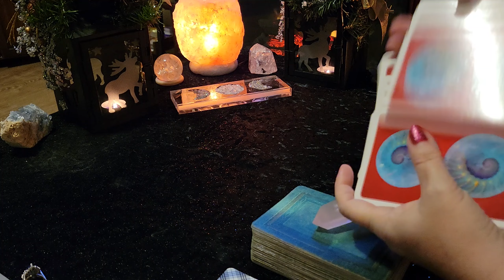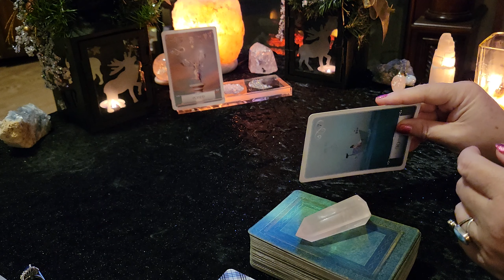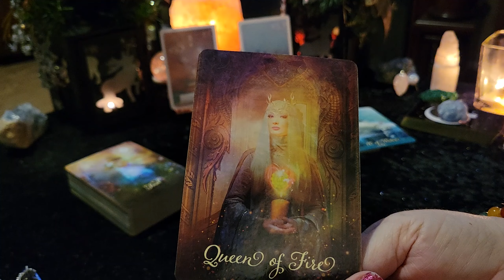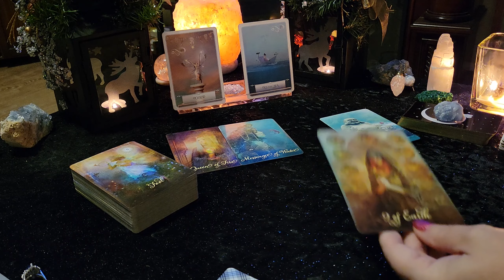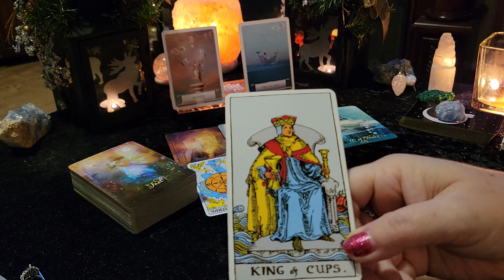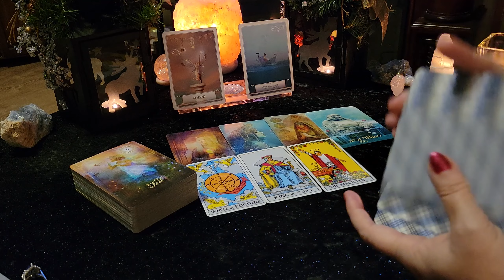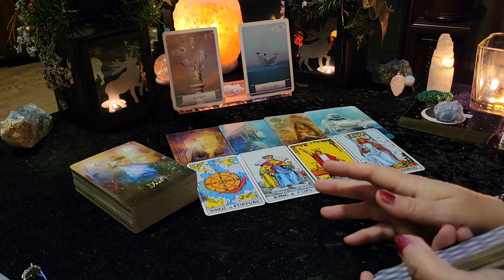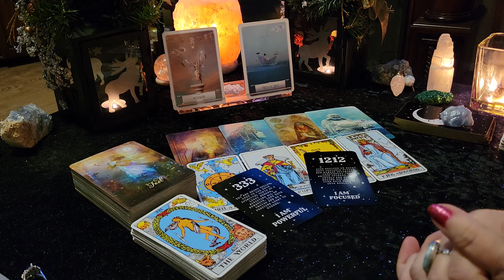TAURUS **MONEY & CAREER** DECEMBER 2022** Tarot & Oracle Card Reading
Thank you for joining me today. This is your DECEMBER 2022 MONEY & CAREER Tarot & Oracle Card Reading. This reading is for all TAURUS (Sun, Moon, Rising, Venus) souls.

Decks used in this reading (links included to purchase):
The Good Tarot
Rider Waite
Angel Numbers Cards (available on ETSY)
Promo links:

Victoria XOXO